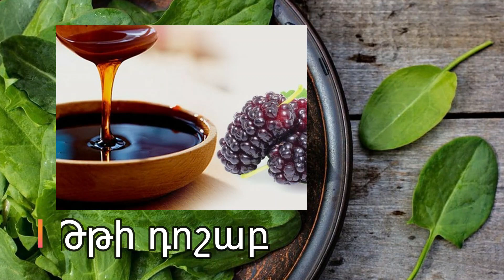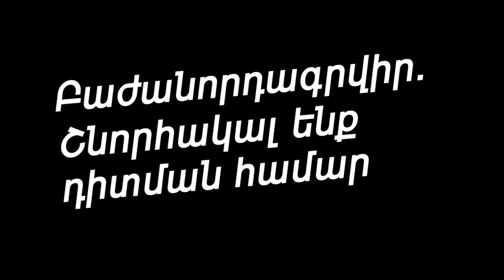Հայկական մատչելի մթերքներ, որոնք հիանալի նիհարեցնում են